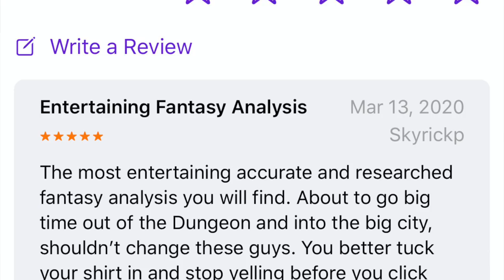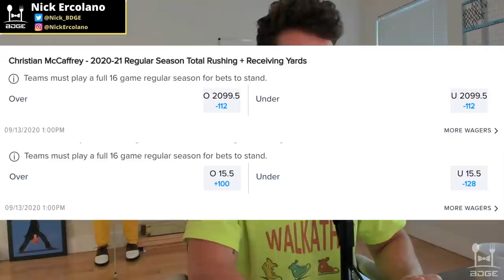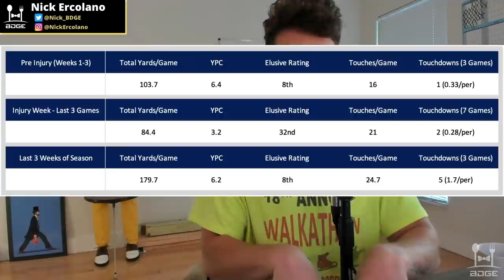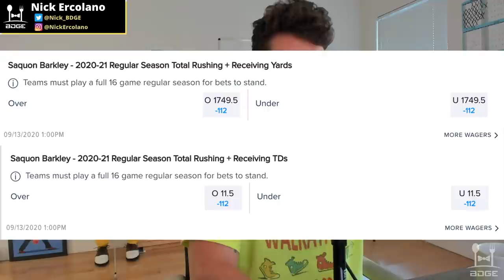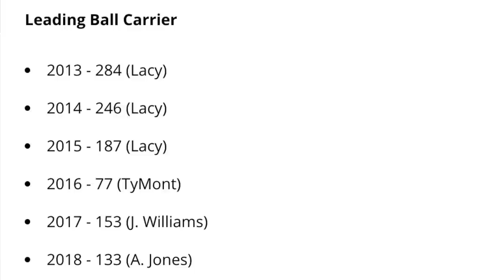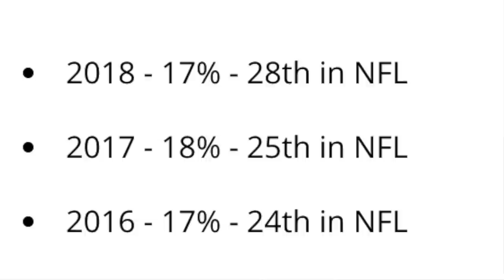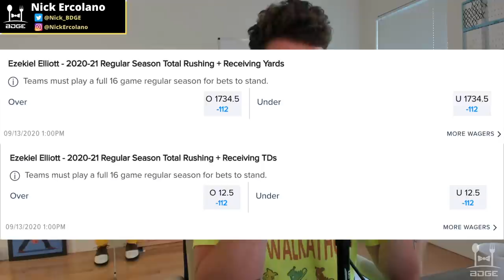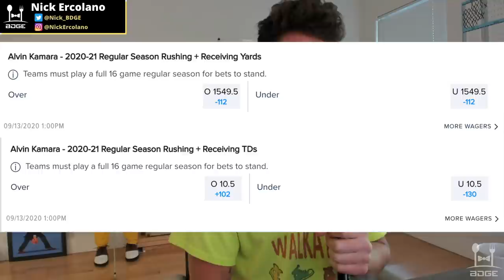2020 Running Back Rankings for Fantasy Football (Part I)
2020 Fantasy Football Running Back Rankings Part I - Part II (Ranks 7-12 will come out next week)